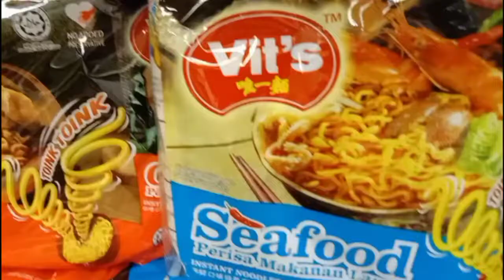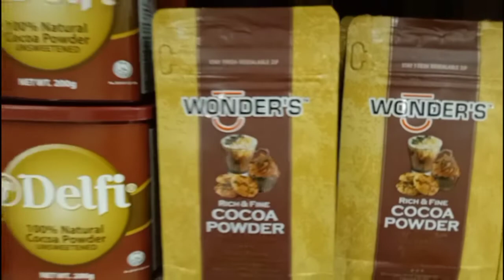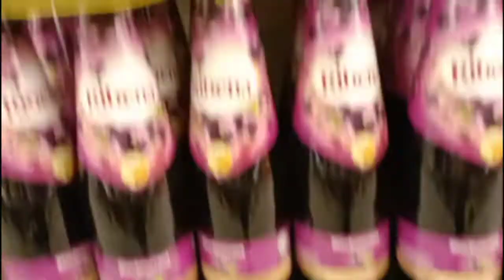shopping Day otk low price # shopping#malaysia